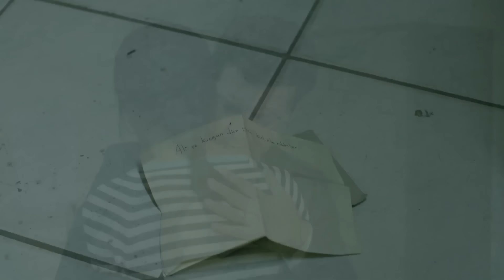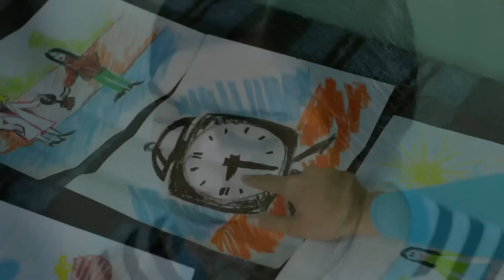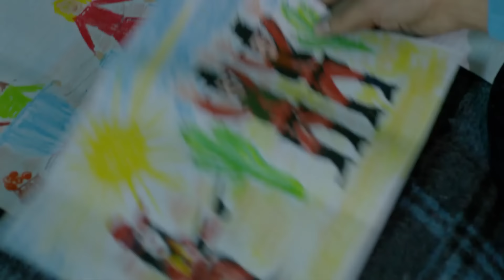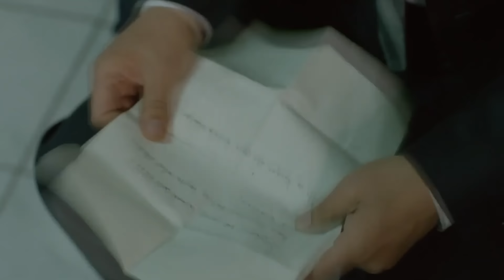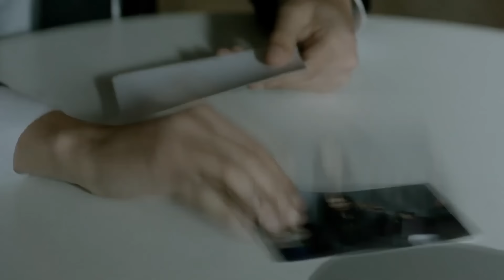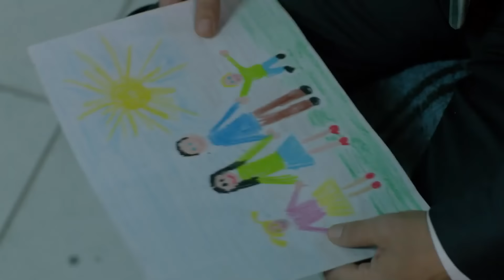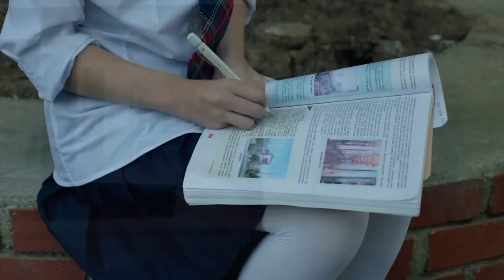20 Minutos Capitulo 47 (Doblado en Español)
20 Minutos Capitulo 47 (Doblado en Español)

En “20 minutos” se recrea la historia de Alí (İlker Aksum) y su esposa Melek (Tuba Büyüküstün). Melek se encarga de una pastelería de la cual también es dueña, en tanto, Alí pasa cumple con sus funciones en la universidad dictando clases de historia. Ellos llevan una vida en total normalidad junto a sus hijos y se proponen encontrar un nuevo lugar para la familia.

El día en el cual la familia está celebrando la compra de su casa, la policía irrumpe para llevarse detenida a Melek. La joven esposa está siendo acusada por intento de homicidio. Más tarde se anunciará su sentencia: ella es encontrada culpable y enjuiciada a cadena perpetúa. Las huellas de Melek en el arma homicida son la evidencia más clara que la incrimina, pero su esposo cree en su inocencia y por ello hará lo imposible para conseguir la libertad de su esposa. Empieza entonces una historia en donde el amor de un esposo será capaz de saltar la justicia y las leyes con el único fin de recuperar su vida tranquila en familia, y contará con la ayuda de un ex presidiario que conoce lo más recóndito del sistema. Todo para obtener la libertad de Melek.

Personajes: İlker Aksum, Tuba Büyüküstün, Metin Çekmez, Bülent Emin Yarar, İpek Bilgin, Fırat Çelik, Miray Akay, Müjde Uzman, Günay Karacaoğlu

Producción: Ay Yapım
Director: Ali Yörenç
Guionista: Kerem Çatay